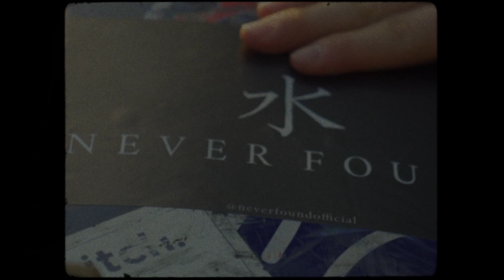NEVER FOUND, il nuovo brand streetwear